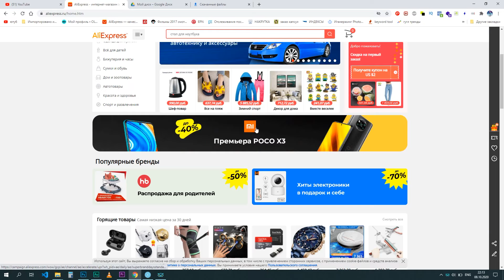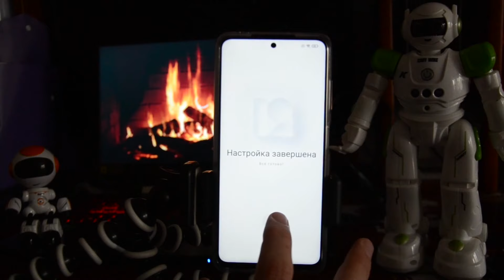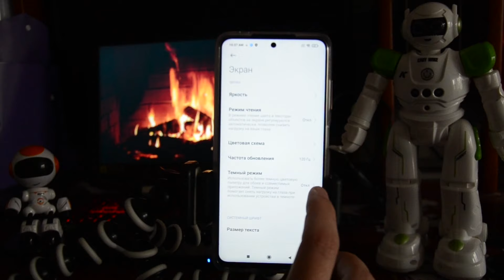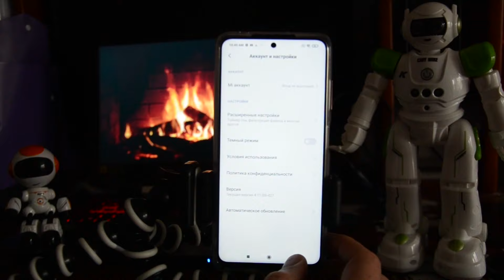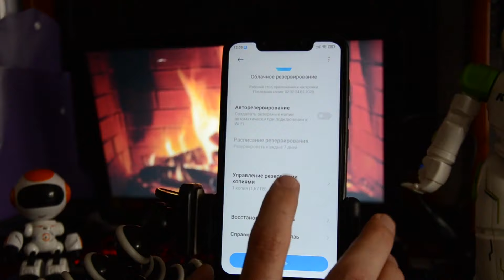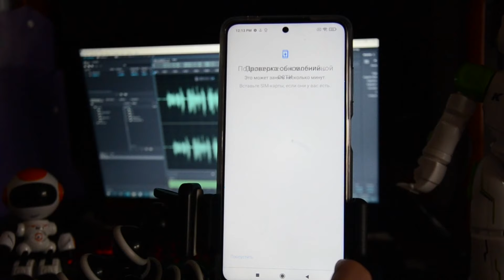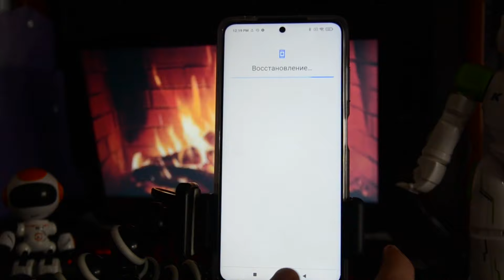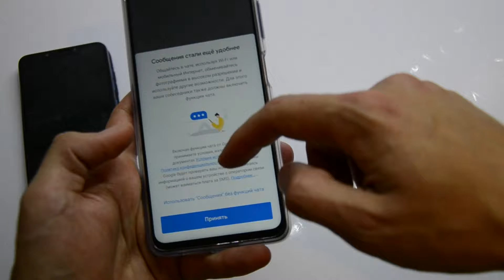Оптимизация MIUI 12 на Poco X3. Распаковка. Резервирование c Poco F1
- poco f1 в 2021 году!

🦸‍♂️Мой курс (30+ видео уроков!) про товарный бизнес - Харэ работать на "дядю" за копейки!

Первая настройка Poco X3, а так же в этом ролике будет показан полный переход с Poco F1 на Poco X3, а точнее будет распаковка poco x3, оптимизация поко х3, затем полное резервирование на poco f1 и непосредственно сам переход со смартфона на смартфон, с сохранением контактов, смс и даже расположения приложений! Ролик долгий, но вы справитесь!

0:00 - начало
0:50 - распаковка Поко Х3
2:32 - оптимизация Poco X3
10:47 - самореклама
11:24 - резервирование (переход с poco f1 на poco x3)
18:41 - меняю симки, переход закончен
20:38 - вывод

тик ток, не вздумай смотреть эту дичь!

- КАК ИЗБАВИТЬСЯ ОТ РЕКЛАМЫ MIUI XIAOMI;
- СКРЫТЫЕ ФИШКИ MIUI XIAOMI ЧАСТЬ 1;

● Ehrling - Tease.

🙏Дочке на Стэнфорд (Stanford University):
СПАСИБО!!!🙏